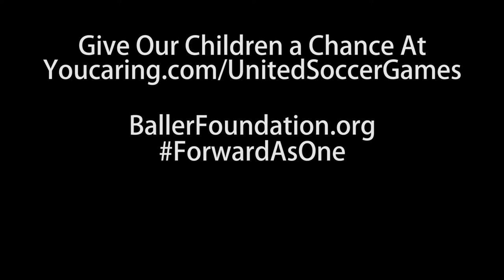Baller Foundation: Being A Mentor feat. Jalil Anibaba